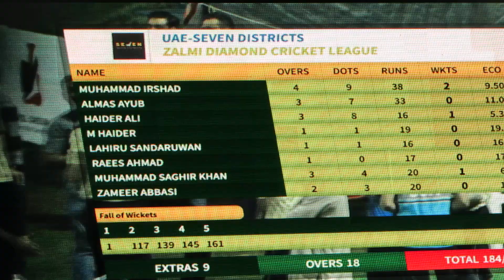SYED HAIDER SHAH. PLAYER OF UAE SEVEN DISTRICTS TEAM DUBAI